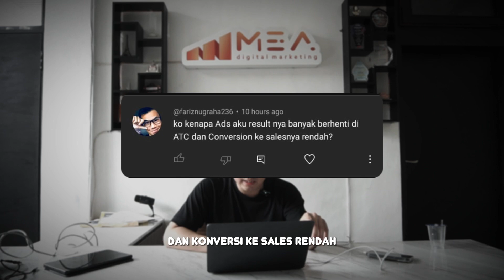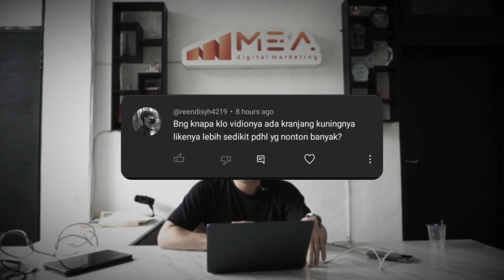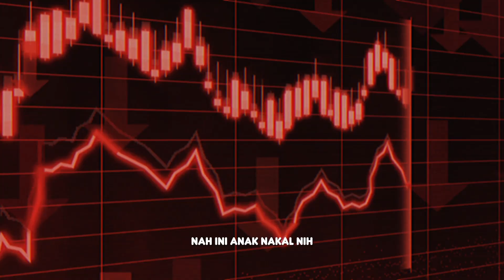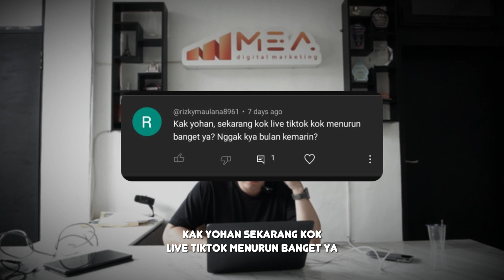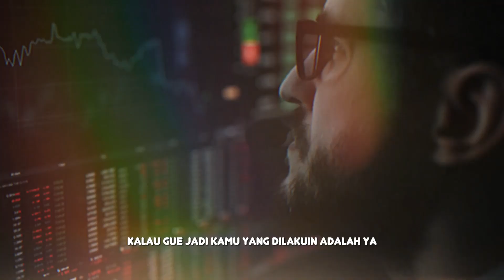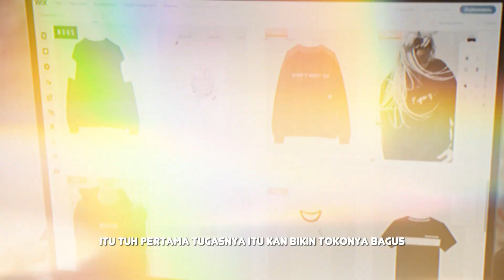TIKTOK SHOP SELLER & TIKTOK AFFILIATE: QNA SEPUTAR TIKTOK AFFILIATE DAN SELLER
TIKTOK SHOP SELLER & TIKTOK AFFILIATE: QNA SEPUTAR TIKTOK AFFILIATE DAN SELLER PART 2

QNA LAGI BUAT PARA TIKTOK AFFILIATE & TIKTOK SHOP SELLER

BUAT KALIAN PARA TIKTOK AFFILIATE DAN TIKTOK SHOP SELLER, YANG PUNYA PERTANYAAN SEPUTAR TIKTOK AFFILIATE DAN TIKTOK SHOP SELLER BISA LANGSUNG TANYAIN KE GUA DI KOLOM KOMEN
GUA AKAN BIKINKAN QNA SEPUTAR TIKTOK, TIKTOK SHOP, TIKTOK AFFILIATE, TIKTOK SHOP SELLER DAN TIKTOK ADS.